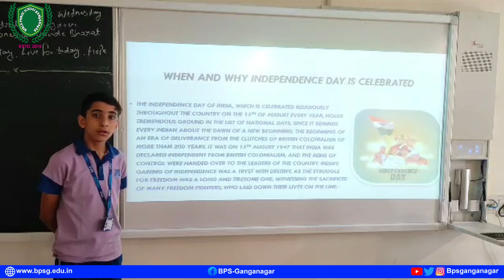BPSG organized Graphic & Design Event "E-Thinker"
Graphic & Design Event - "E-Thinker"- It provided a platform for students to enhance their graphic design skills and showcase their creativity. Activities like poster design competitions, video making, etc contributed to making the event a valuable learning experience for the participants.